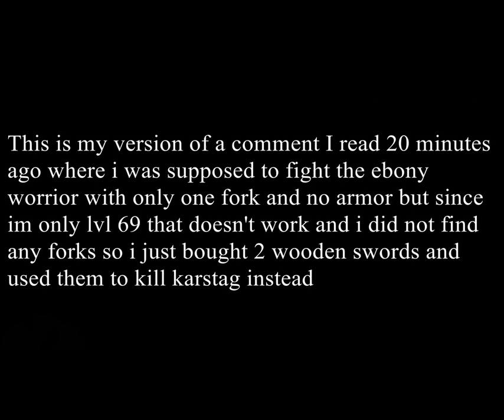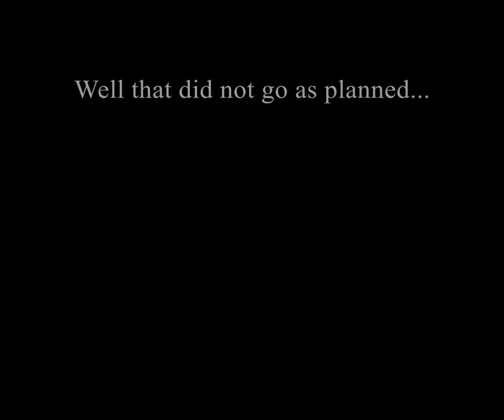Killing Karstag with only 2 wooden swords???